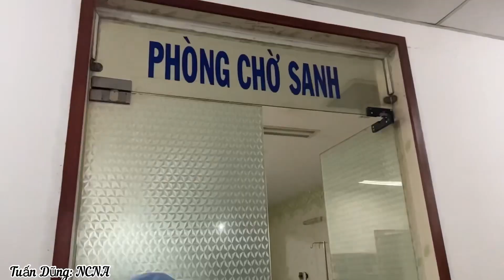TUẤN DŨNG MONG CHỜ NGÀY NẦY ĐÃ ĐẾN THẬT RỒI (VUI)